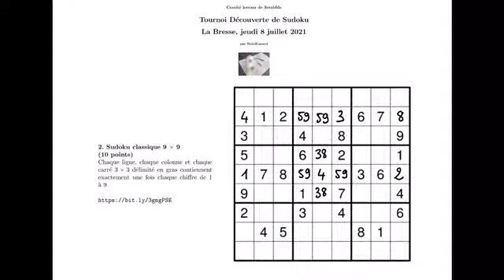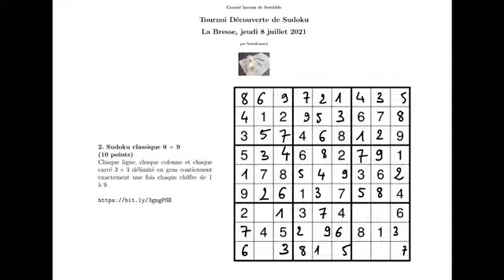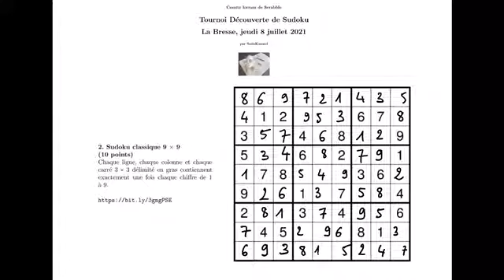Sudoku classique, par SudoKanard (La Bresse 2021, grille 2)